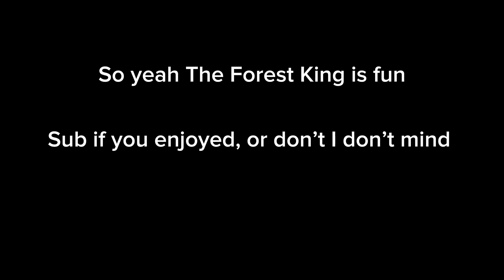I AM THE KING OF THIS FOREST! || Pillar Chase 2 Forest King Montage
This is older gameplay, but idc forest king is fun and I’m addicted to this game

Music used!!!

Pause Screen - Banjo-Kazooie
Dark Forest (Instrumental) - KennyL

I made this in capcut on my phone lol, never again.
I need a better video editor dawg